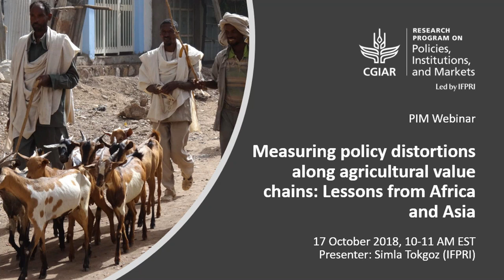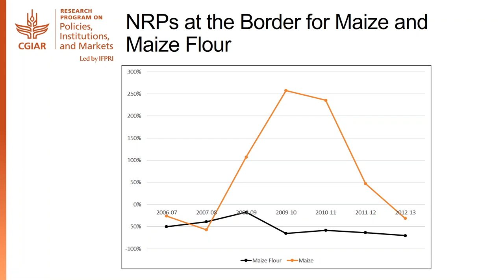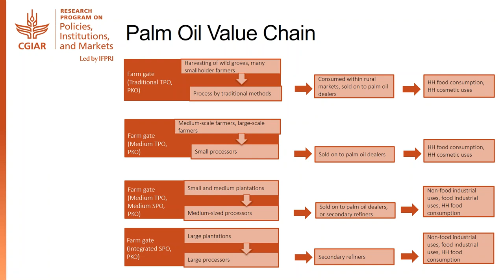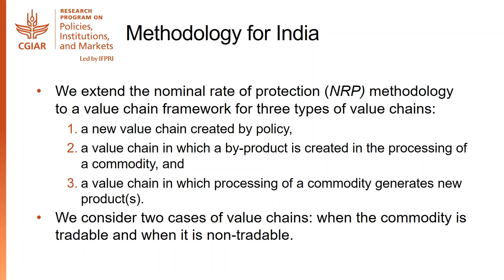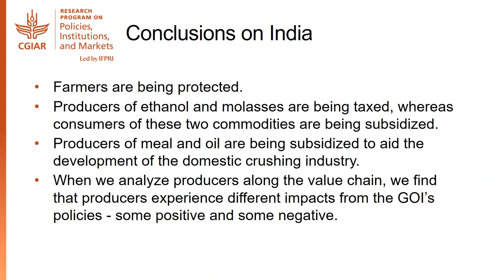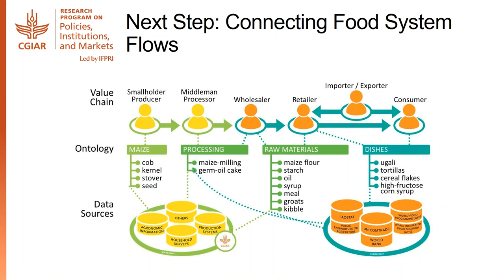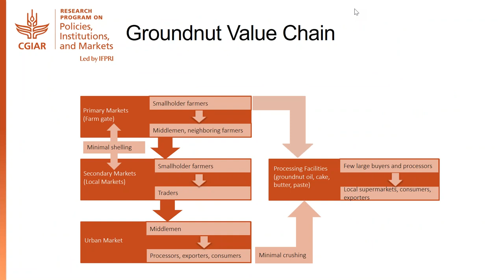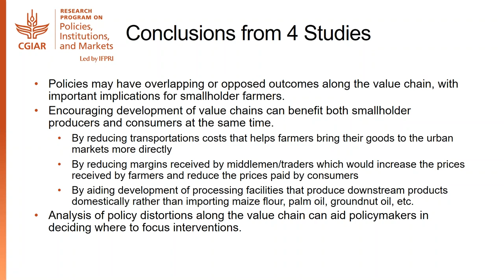Measuring policy distortions along agricultural value chains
Policy distortions to agricultural incentives can affect different value chain actors in different ways. For example, an export tax may help domestic maize consumers by decreasing the price of maize and increasing the availability of supply in the domestic market, but such a policy may hurt smallholder producers by decreasing their profit margins. In this webinar, Dr. Simla Tokgoz (IFPRI) is sharing new research findings on the analysis of policy distortions to agricultural incentives along selected value chains in four countries: Ethiopia, India, Nigeria, and Tanzania. More about the webinar